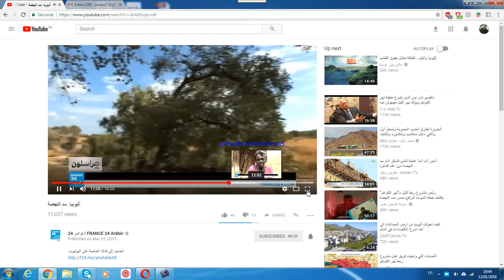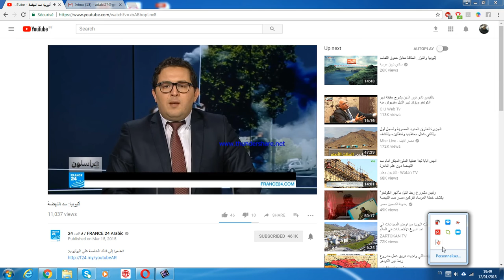المهمشون في اثيوبيا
سد النهضة